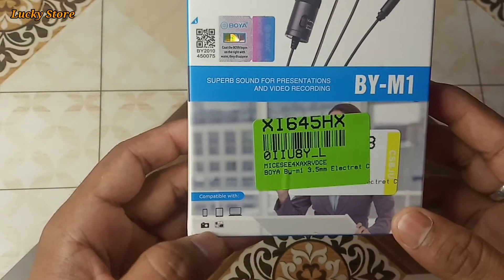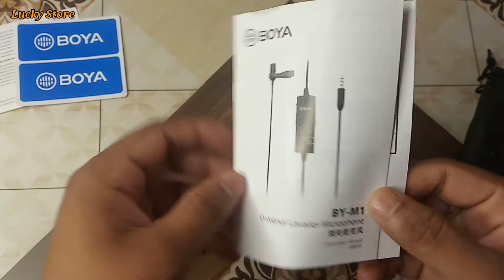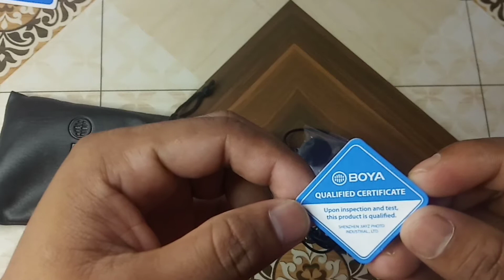Best Budget Mic for YouTubers Cheap and Best Audio | Lucky Store | Boya M1 mic Unboxing & Review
Regards this video :-
Hello everyone, in this video mein maine aapse Boya BY-M1 lavalier mic ke baare mein baat ki hai, Mujhe umeed hai ki aapko yeh video pasand aayegi

Some related solution for this video :-
youtube mic
lavalier mic
budget microphone
budget mic
boya mic
boya by-m1
boya microphone
wireless mic

Here is link for purchasing this mic :-

1.  My Camera
4.  My Laptop
12. Cold Shoe
13. My Gorilla

Jai shankar maharaj                    Jai Bajranbali